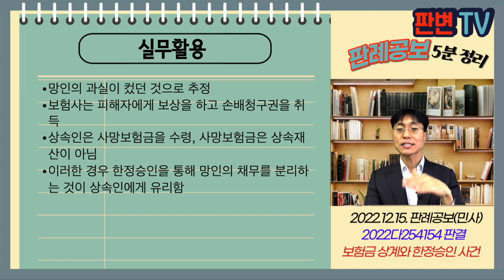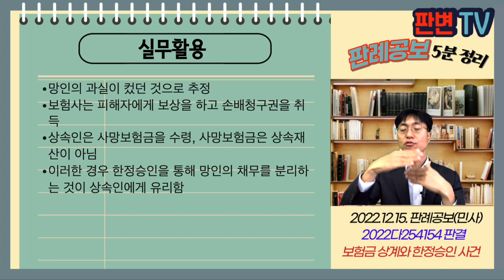보험금 상계와 한정승인 사건 []22.12.15.자 판례공보(민사)]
보험금 상계와 한정승인 사건
별 4개

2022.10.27. 선고 2022다254154 등 판결
구상금, 보험금

원고 보험회사(상고인)
피고 상속인

상고기각

피고는 망인의 상속인
망인은 원고 보험회사의 가입자
A와 망인의 교통사고 발생
원고 보험사는 A에 대하여 보험금을 지급하고, 보험자대위로 A의 망인에 대한 손해배상청구권을 취득
원고 보험사는 피고에 대하여 사망보험금지급채무가 있었음
피고는 한정승인 신고를 함
원고 보험사는 상계 항변을 함

보험사가 피상속인에 대한 채무가 있고, 동시에 보험사가 피상속인에 대하여 다른 채권을 가지고 있는 경우
보험사가 상계할 수 있는데,
이때 피상속인이 한정승인을 한 경우에는 상계효력은 그대로 유지되는가?

한정승인을 하는 경우, 상속인의 고유재산과 상속재산은 분리
한정승인 이전에 상계하였더라도
한정승인이 있으면, 상계가 소급하여 효력을 상실
자동채권, 수동채권 모두 부활

실무활용
망인의 과실이 컸던 것으로 추정
보험사는 피해자에게 보상을 하고 손배청구권을 취득
상속인은 사망보험금을 수령, 사망보험금은 상속재산이 아님
이러한 경우 한정승인을 통해 망인의 채무를 분리하는 것이 상속인에게 유리함